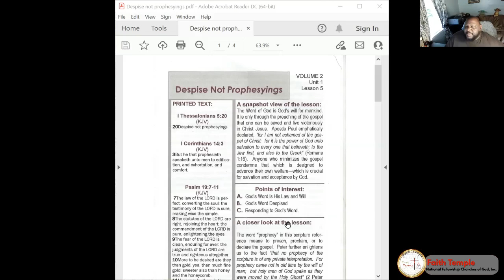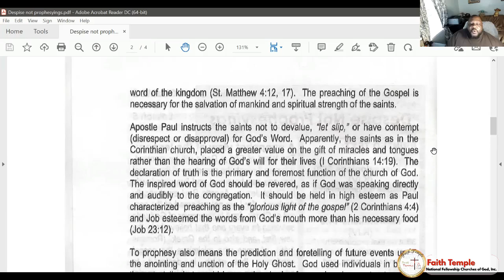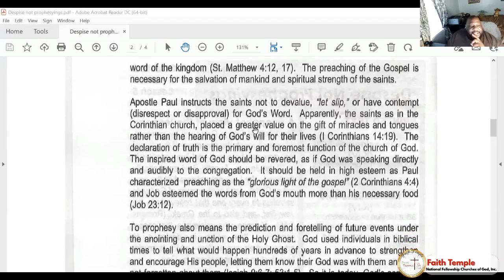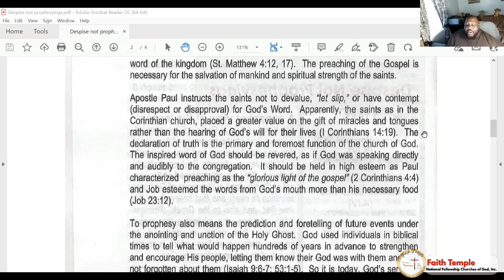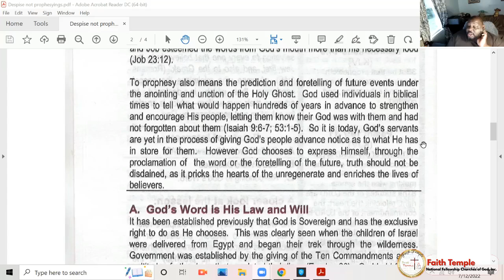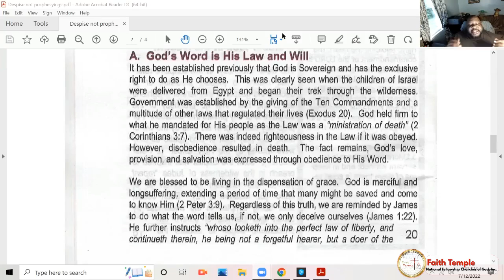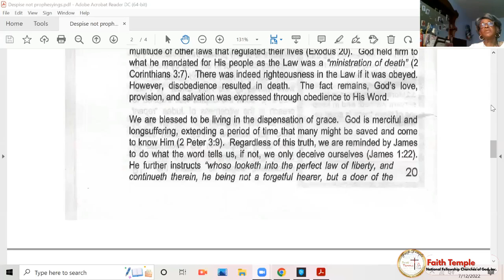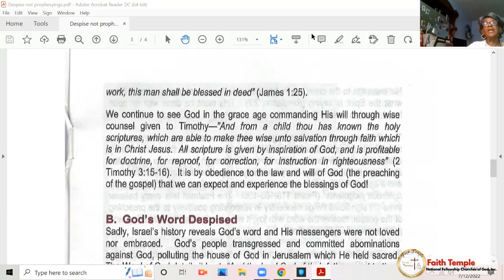"Despise not Prophesyings" P1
Thank you for worshipping with us! (Givelify) or ftnfcog.org and click on give. "Despise not Prophesyings" P1

Faith Temple NFCOG  Over 20 Years of History From the first service until now the Spirit of God has moved and added souls to this part of the vineyard. OUR MISSION The mission of the Faith Temple is to provide an environment that promotes spiritual growth through prayer, praise, and worship. As ordained by God, the organization has been established to strengthen its members with spiritual tools and resources as they lead others to Christ and build the Kingdom of God. Faith Temple is “Kingdom Building” focused. We are committed to leading others to Christ by example and training. Faith Temple is focused on the spiritual, physical, social, and mental needs of mankind. This ministry’s offering programs are designed to educate and inspire our members to become Christ-like productive citizens.